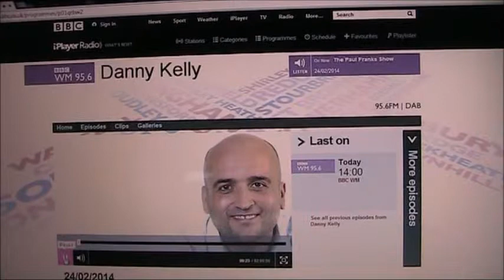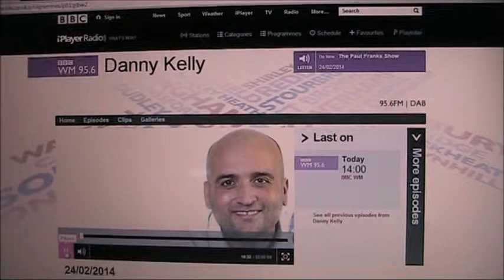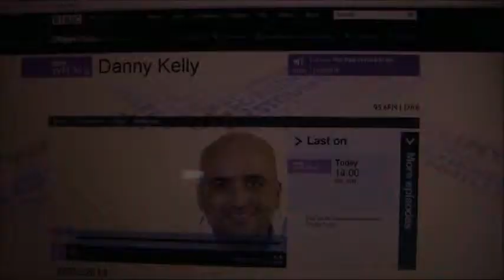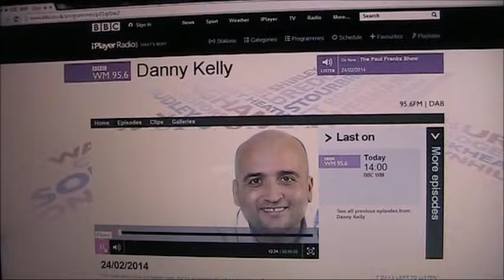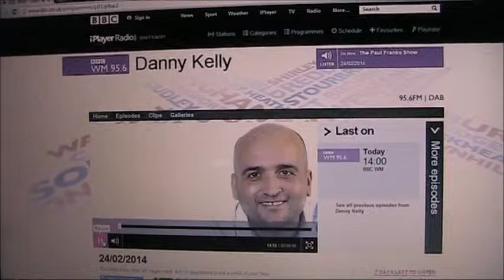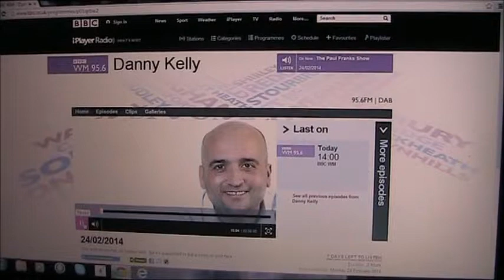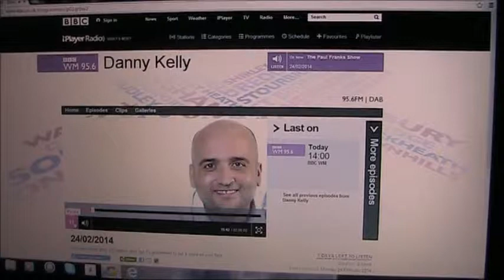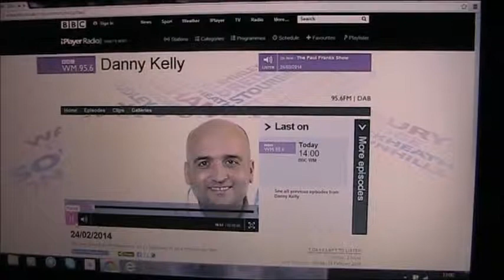Handcuff Training Get Licenced £59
Handcuffing training Level 2 Qualification in the safe & effective use of handcuffs